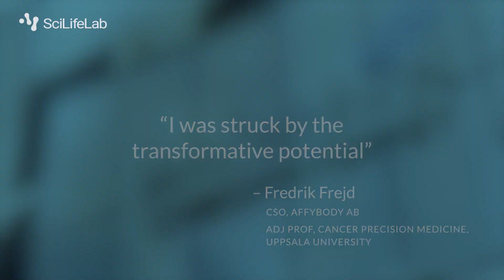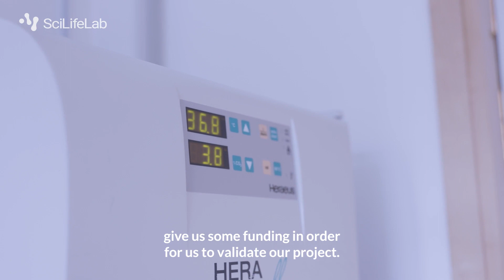Drug Discovery and Development at SciLifeLab, collaboration with Akiram 2023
Marika Nestor, CEO of Akiram Therapeutics and Group Leader at SciLifeLab discusses the collaboration with the Drug Discovery and Development Platform at SciLifeLab.